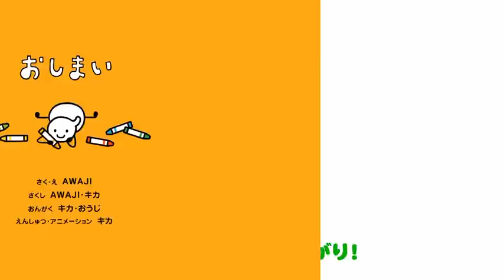「きりんさん」ジッタちゃんのえかきうた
こちらもみてね！「おさるのゴンタのえかきうた」